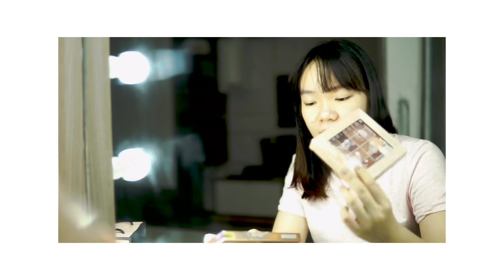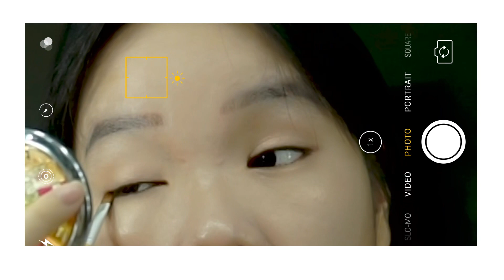mình tự chụp ảnh profile LinkedIn tại nhà ;O | how I took my LinkedIn profile picture【P1: Make up】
Vì đã quá chán nản với việc dùng ảnh thẻ để làm profile picture cho LinkedIn, mình đã tự make up và set up làm cho bản thân một photoshoot, ở nhà không kém chuyên nghiệp như ở studio hihihi.

Phong cách này vừa tự nhiên, lại vừa gọn gàng và sáng sủa. Mọi người có thể áp dụng cách make up này để đi phỏng vấn xin việc hoặc để chụp ảnh thẻ nha!

Tokyo Sunset - Erik Lund @erik-lund-18
Mow - Lalala
Shopping With Bae - Liles Music